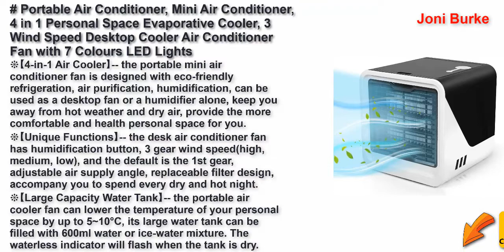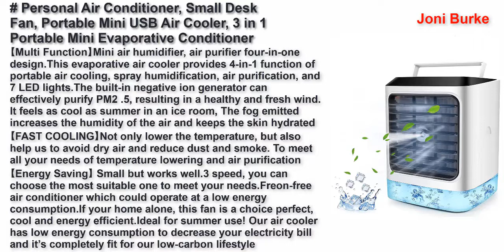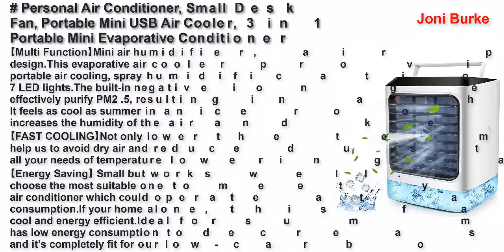Best Portable Mini Air Conditioners United Kingdom 2022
Top 5 Best Portable Mini Air Conditioners United Kingdom 2022.

Portable Air Conditioner, Mini Air Conditioner, 4 in 1 Personal Space Evaporative Cooler, 3 Wind Speed Desktop Cooler Air Conditioner Fan with 7 Colours LED Lights, Suitable for Home Office Room 2021

Portable Air Conditioner Evaporative Air Cooler 3 in 1 Mini Air Conditioner Fan 3 Speed Desktop Cooler Fan Personal Space Air Cooler Humidifier Mobile Air Conditioners unit for Home Office Outdoor

Portable Air Cooler, JIMACRO Evaporative Cooling Fan USB Small Personal Space Air Conditioner Cooler and Humidifier, Air Cooler Desk Fan Cooling with 7 LED lights for Home Office

Personal Air Conditioner, Small Desk Fan, Portable Mini USB Air Cooler, 3 in 1 Portable Mini Evaporative Conditioner with 7 LED Light/Humidifier/Purifier/3 Speeds Desktop Fan, for Home, Office, Room

ZEBRE Portable Air Cooler, Mobile Air Conditioners Evaporative Cooler Humidifier with Timer Function, Desk Fan 3 Wind Speeds for Room Office, Automatic & Quiet